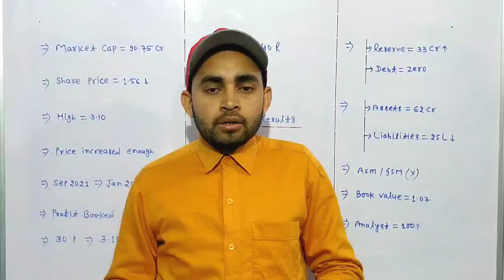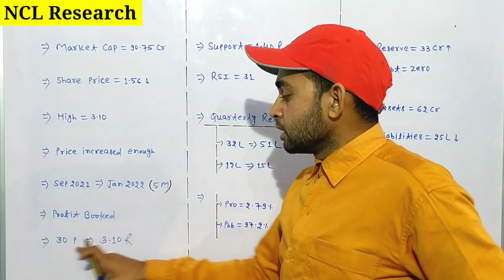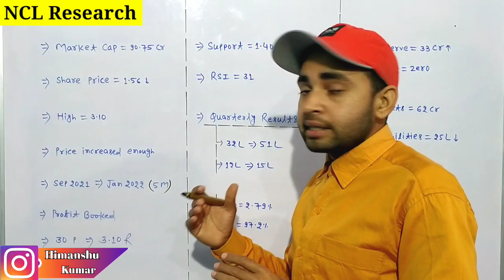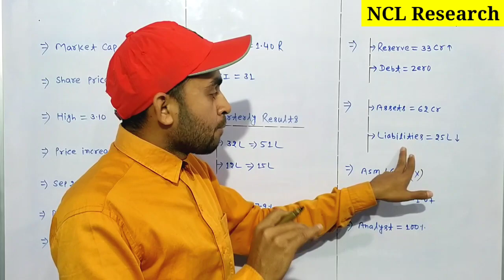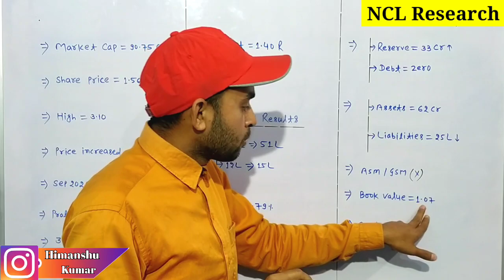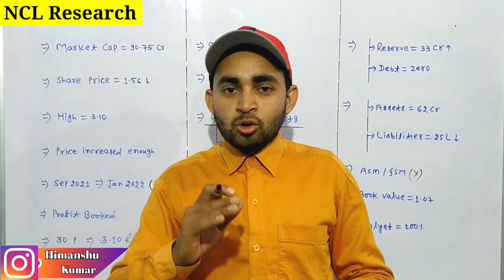Ncl research share latest news | Ncl research share analysis | Future Of India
In this video you will know about Ncl research and finance service ltd company latest news and analysis .

Ncl research
Ncl research share
Ncl research sare
Ncl share news

Hash Tags -

Please Note:-